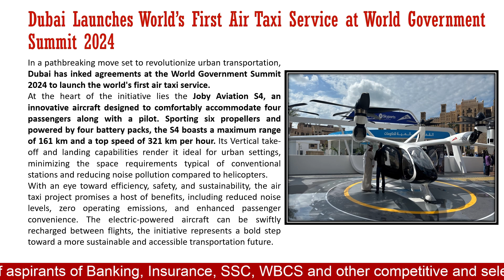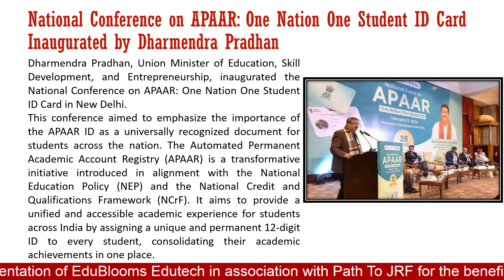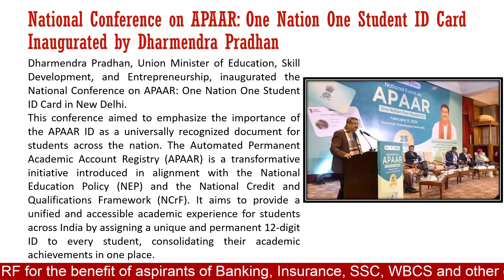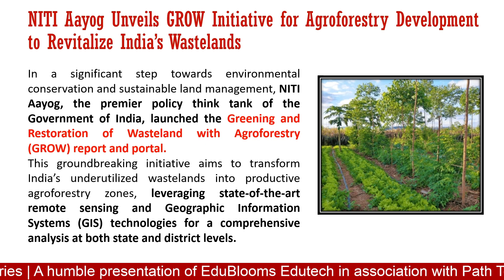Daily Current Affairs (14.02.2024)